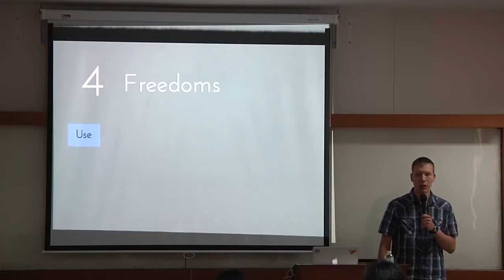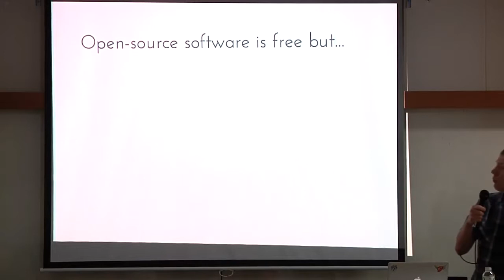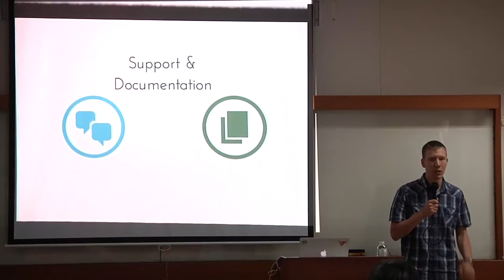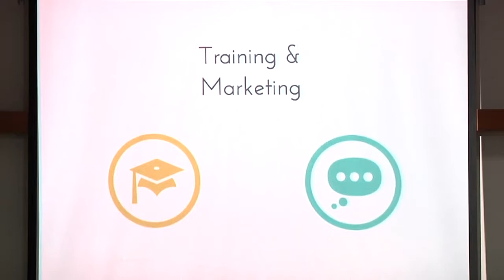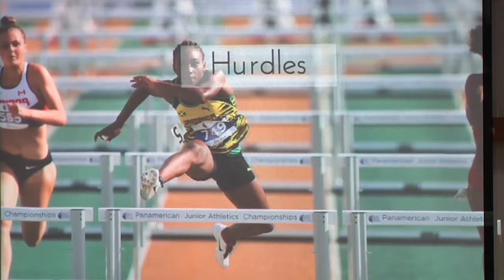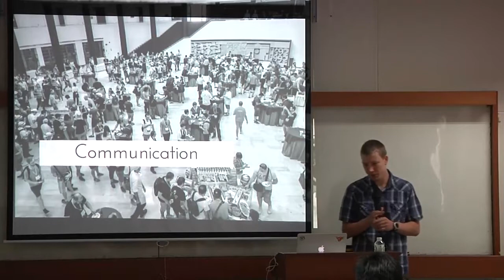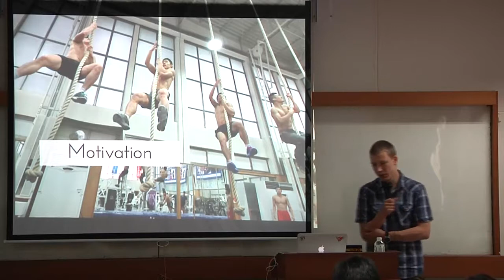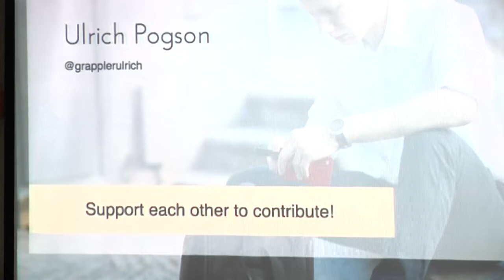Ulrich Pogson: Realities of contributing to open source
I was about 20 when I started to contribute.  I only quickly touched on what my motivation was. It is important to know what your motivation is to contribute. You do not get any financial gain from contributing.